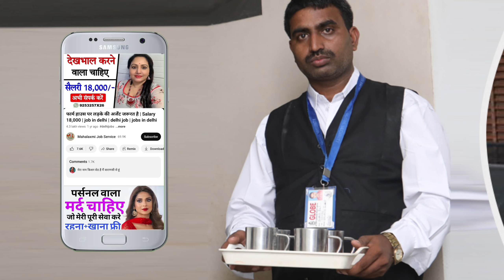देखभाल के लिए लड़के की जरूरत है | Salary 22,500 | job in Chandigarh | delhi job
3rd 641, opp. Signature View Apartment, Mukherjee Nagar, New Delhi, Delhi 110009

Your Query Solved -:

कंपनी में काम करने वाले लड़कों की जरूरत है
job in Indore
delhi job
दिल्ली नोएडा में यहां मिलेगी तुरंत नौकरी
delhi job
delhi jobs
jobs delhi
delhi me job kaha kare
noida job
noida jobs
jobs vacacy 2024
job
job 2024
noida job today
job noida
delhi job
delhi jobs
job today
noida company job 2024
noida company me job 2024
नोएडा
iti campus
job company 2024
jobs company 2024
noida
noida company job
noida factory
noida factory job
job vacancy 2024 part time
job vacancy in noida for fresher
motherson company noida
noida sector
oppo company noida job vacancy
12th pass job in noida
job in greater noida
latest job in noida
10th pass job in noida